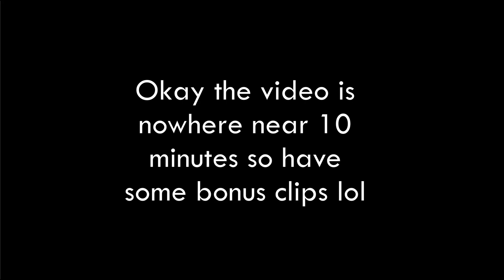BrokenLens Sky Wars is now at it's finest.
Soo in this video I catched up on things that has happened recently so I decided to make another skywars video for you guys to enjoy :) I still haven't fixed my soft mic issue but I probably will find a solution in the future so don't worry about that!
BONUS CLIPS start at 7:29

Minecraft: Bedrock Edition
Server: BrokenLens
PORT: 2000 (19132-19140 probably works too)

(If you are in my Discord Server, you will get a donation role
The higher the money value, the better the role!)

Oh and I know some of you guys are searching for this song so I'm gonna be nice :)

Pretty much every account i have wich is available with links.

Specs:

Internal~
Processor (CPU): AMD Ryzen 3 3200G with Radeon Vega Graphics
Memory: 8GB DDR4 RAM
GPU: GeForce GTX 1650 4 GB GDDR5
Motherboard: MSI A320M PRO
Hard Disk: 1000 GB SATA III Hard Disk
Resolution: 1920 x 1080, 75Hz

External~
Mouse: Glorious Model O
Keyboard: Gembird KB-UML-01 Rainbow Multimedia
Microphone: Devine M-Mic USB BK
Headset: Turtle Beach Ear Force Z60 DTS
Monitor: Acer KG241Q
Controller: Xbox One PDP Wired Controller

Please like the video if you liked it, also Subscribe if you haven't, If you do Subscribe, Make sure that you turn on the Notifications as well, so you don't miss any of my new content, Also comment something great ;) Bye!!